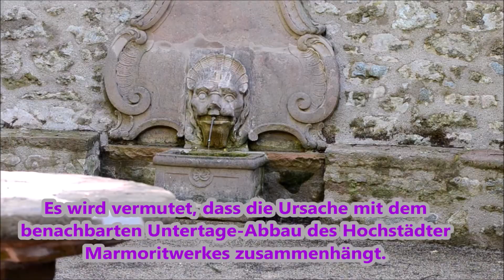Goethebrunnen bei Bensheim-Auerbach/Hochstädten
Für den Lehrerausflug Realschule Feudenheim 2021